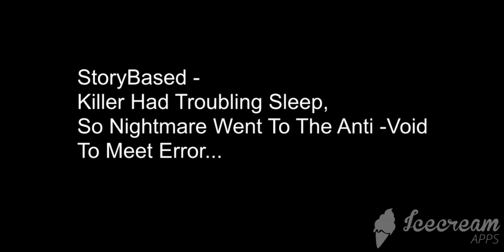"GO TO SLEEP" Undertale Au - Bad Sanses "Idea" - Part 1 quarterback crackerjack feedback sidetrack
This Is A Story Of -
Killer Having Trouble Sleeping! So Nightmare(Ship) Couldn't Help it So, He Got an Idea! He used Error As an experiment For it...
Nightmare is disgusted By the two(Cross, Horror) For horrible Singing
He sang His own, Till It Got out of Hand...
Boy... Error and Killer DID NOT LIKE IT!
It's Sad, Cross, X.Chara, Horror, Dust, and Ink Mostly Got Beaten Up by Nightmare...

All right max you've had your cookies and milk now go to sleep i'll try go to sleep not like that sing a lullaby me me meme what is this this girl can't sing a lullaby for crap ocean man take me button lead me to the land that you understand i'll show you beat close your eyes shut your mouth meme meme and get us out me me me me me meme hit the hay fast asleep me my meme little bleep me me me me me meme it's working keep it up shark boy let's go just relax nightmares sorry max ouch what the snick snack buddy what did we talk quick slap back quarterback crackerjack bio* feedback backtrack thumbtack sidetrack tick tick do you think you're doing i will ? you one million times the child now i hate you oh well next time don't steal my monopoly ariana give james your 200 you landed on his property no he's in jail i'm not to give money to a criminal that's not how you play mommy why is brother screaming shut the [ __ ] up sally you don't get to talk after stealing my last railroad i wish i was never born you - Enjoy the out b u r s tt.